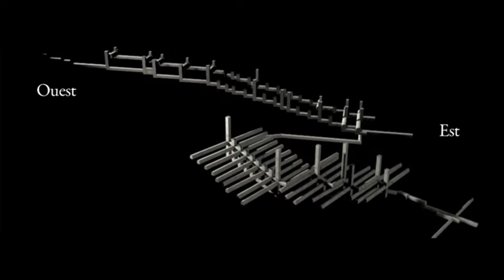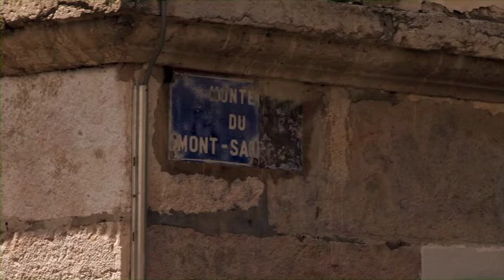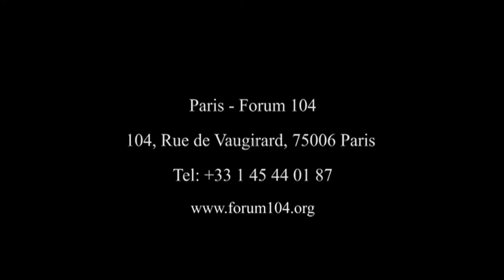Une rencontre fortuite avec le Graal – Georges Combe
Le Graal, une clé pour notre temps ?
Colloque organisé par le Fonds Rose Croix

Conférence de Georges COMBE sur le thème : Une rencontre fortuite avec le Graal

C’est en réalisant mon film documentaire Les Souterrains du Temps que je fus mis en contact avec le souvenir du Graal.
Ce film est consacré à de mystérieux souterrains, vraisemblablement d’origine antique, situés sous la colline de la Croix-Rousse à Lyon… En essayant de trouver une fonction et un sens à cette construction souterraine, tout d’un coup se dévoilèrent de nombreux éléments qui me renvoyaient au Graal, tel qu’il est évoqué dans les œuvres de Wolfram von Eschenbach et de Richard Wagner.
Que venaient faire ici ces indices d’un autre âge, absolument imprévus voire incongrus dans un documentaire sur des souterrains découverts récemment (1956) et qui étaient une véritable énigme pour les archéologues ?
Le film prit alors une tournure inattendue et c’est le récit de cette expérience qui sera le corps de mon intervention. Les indices se mirent se mirent à converger de façon « déraisonnable » pour les historiens, et à prendre sens. Le Graal était donc toujours présent. Il pouvait surgir dans notre monde actuel et l’animer de façon… « souterraine »…

Vous pouvez laisser vos commentaires si vous le souhaitez ou nous poser vos questions, nous répondrons volontiers à toutes vos questions.